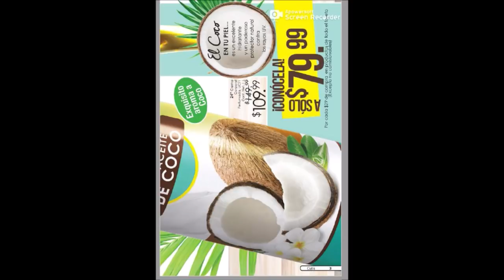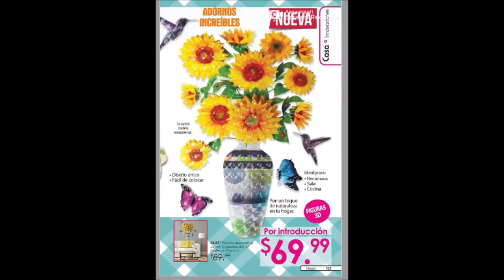JADE C1 2019